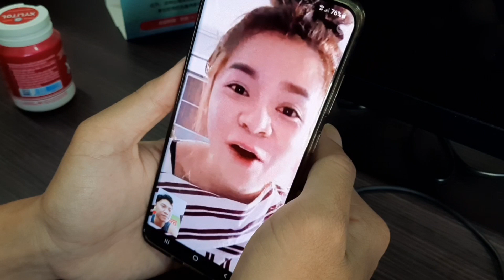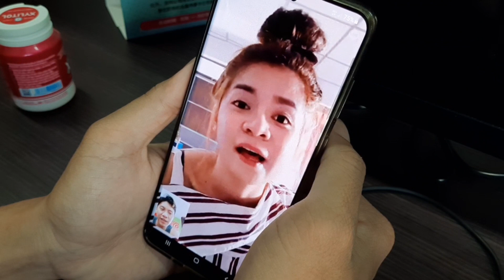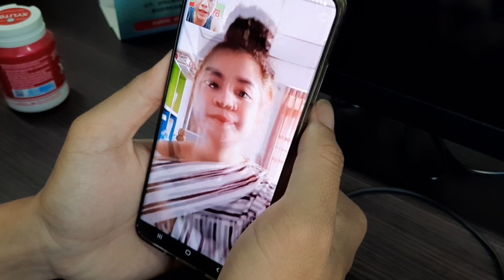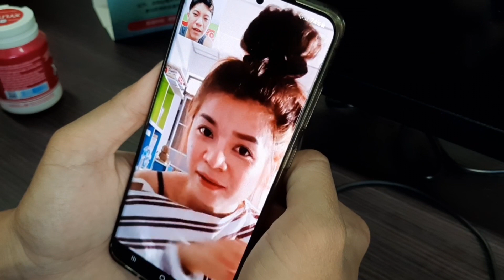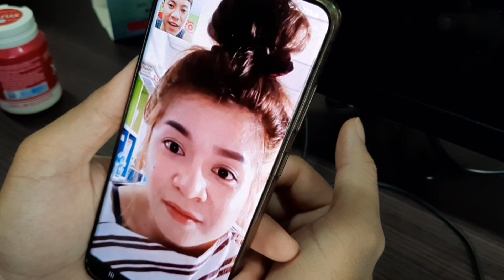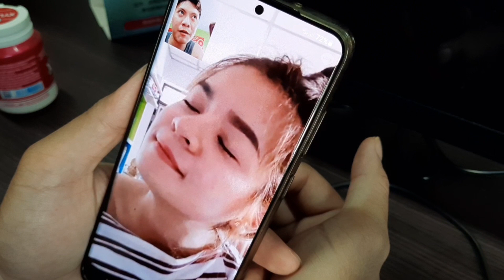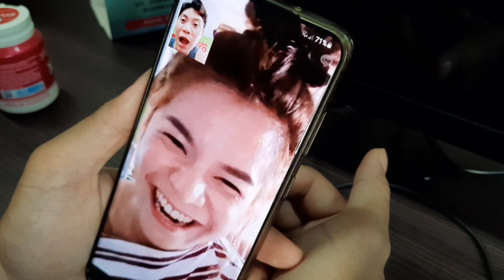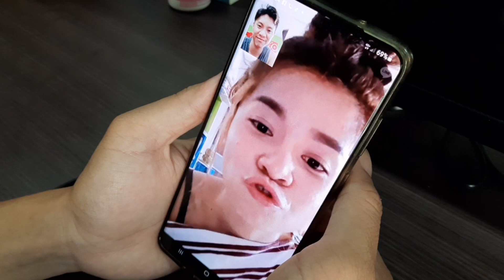Duy Review Đồ Ăn Cách Ly Và Cùng Bạn Gái Học Tiếng Thái Lan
Duy Nisa Vlogs xin chân thành cảm ơn những bạn đã xem và ủng hộ Duy, được quen biết các bạn là niềm hạnh phúc lớn đối với Duy. Duy xin chúc tất cả các bạn của Duy được vui vẻ và thành công.

🍀 Xem thêm những video của Duy Nisa:
+ Gỏi Đu Đủ_ Cha Kể Chuyện Đi Lính (Kho Đạn Bị Tập Kích Đạn Pháo Nổ Mém Chết):
+ Pha Review Bánh Mật Ong Bằng Tiếng Việt Đi Vào Lòng Người Của Bé Nisa Thái Lan:
+ |LẠI TROLL |Thử Thách Giả Gái Tương Tác Với Người Dân Phú Quốc Và Cái Kết: